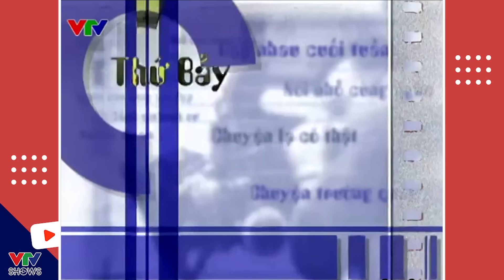Xuân Bắc, Tự Long, Công Lý đi học cách "yêu vợ" | Gặp nhau cuối tuần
Trường học yêu vợ thầy Bằng mở, học sinh toàn học sinh cá biệt: Xuân Bắc, Tự Long, Công Lý.